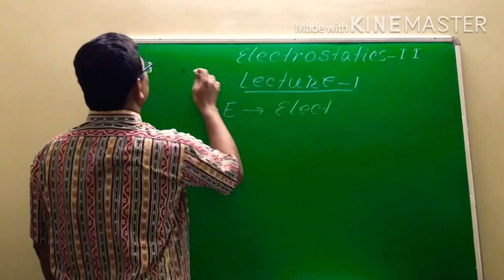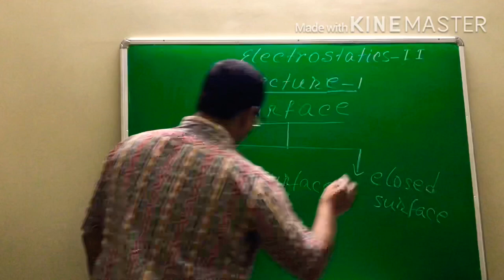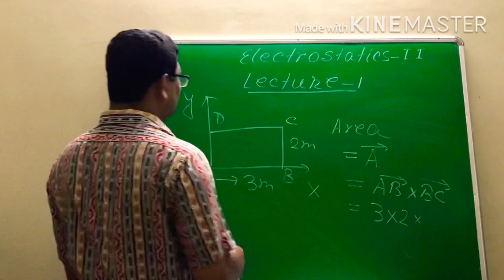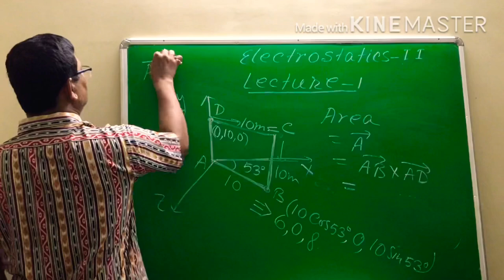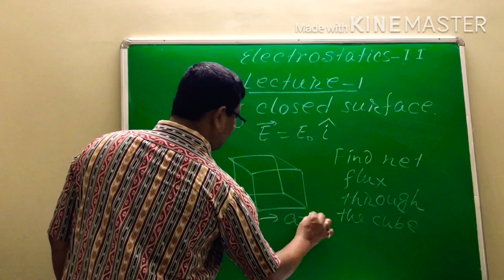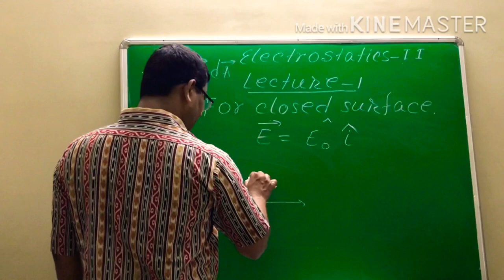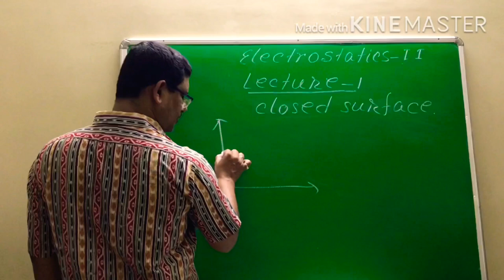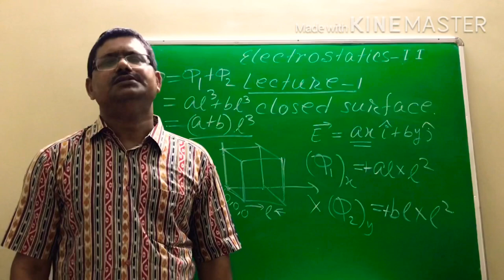Electrostatics II ( Lecture l) for NEET and JEE MAIN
Concept of area vector, calculation of flux, electrostatic, calculation of electrical energy